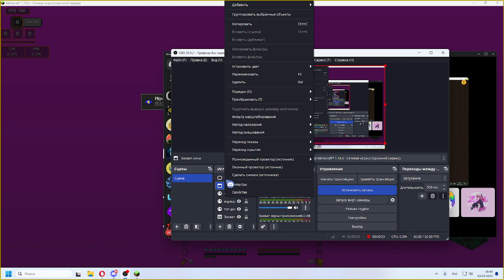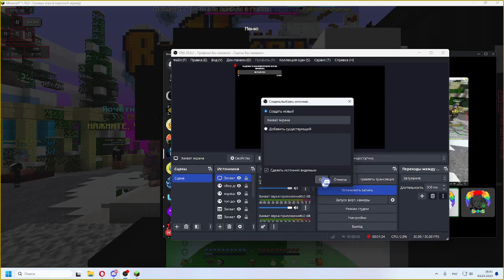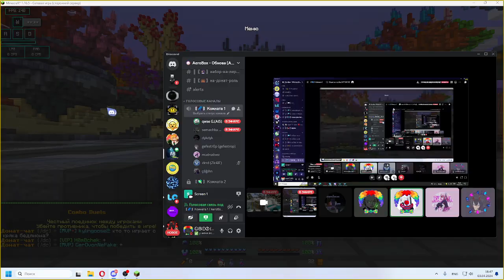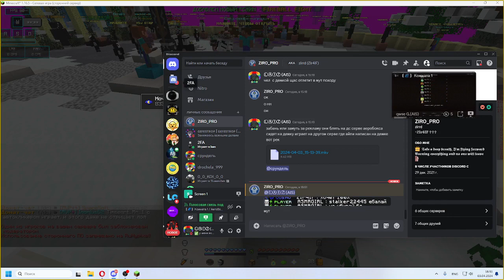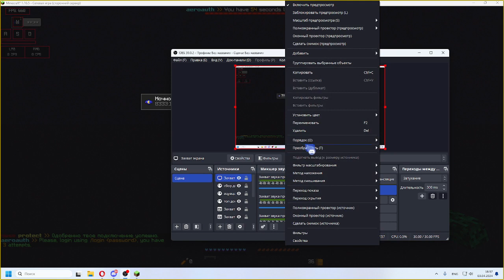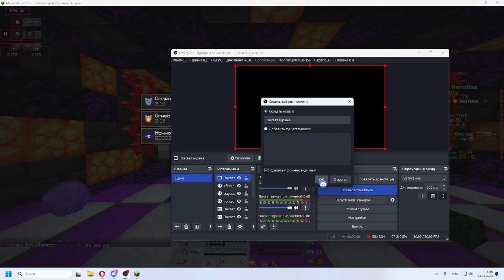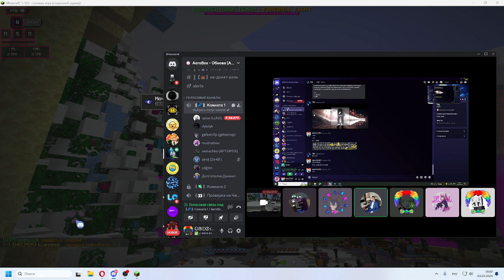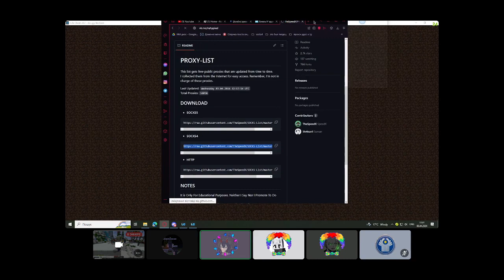DDoS RUHYPIXEL (это просто жесть)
айпи лучшего бокс пвп сервера: aerobox.qwse.su